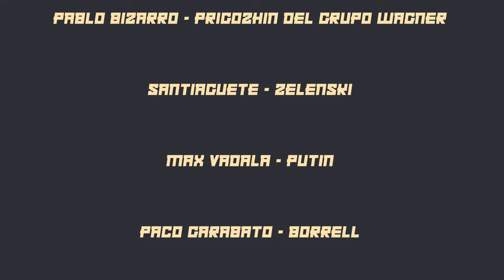SI A LA GUERRA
Producido por